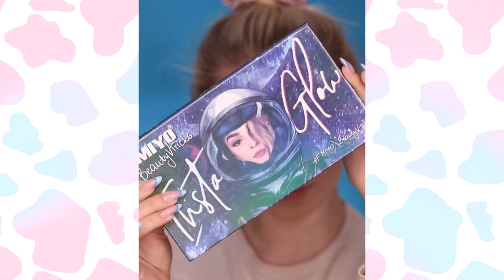Best Makeup Transformations 2021 || DIY New Viral Makeup